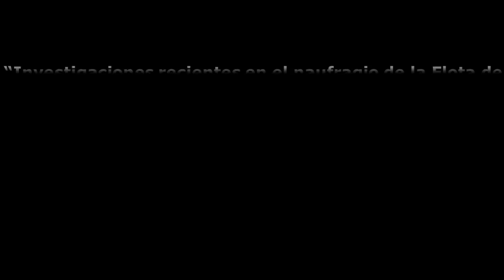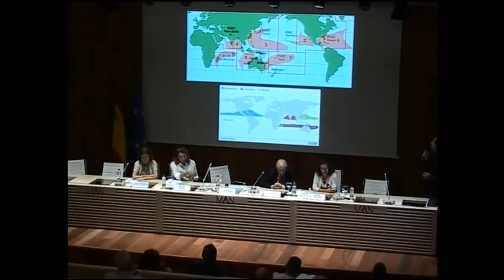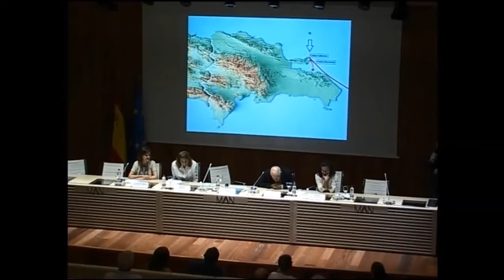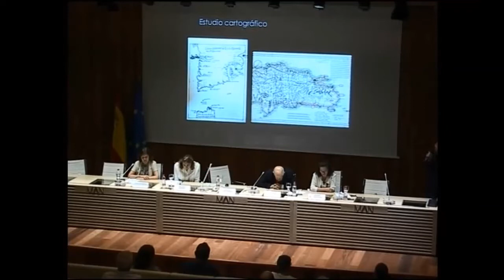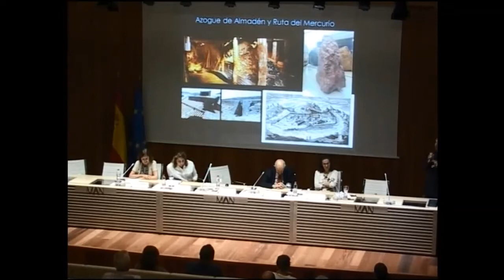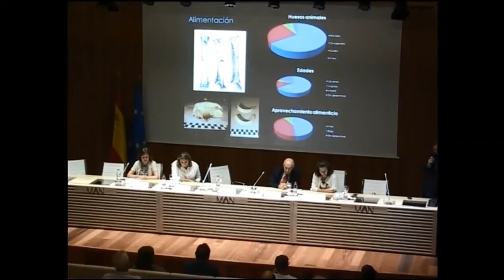Investigaciones sobre el naufragio de la Flota Azogues: cultura material y vida a bordo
18/09/2018- Carlos León Amores, arqueólogo subacuático, co-director del equipo del “Proyecto Galeones de Azogues”

Investigaciones sobre el naufragio de la Flota española de Azogues de 1724, hundida en la Bahía de Samaná (República Dominicana)